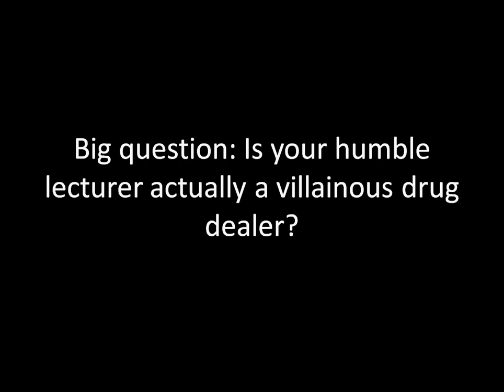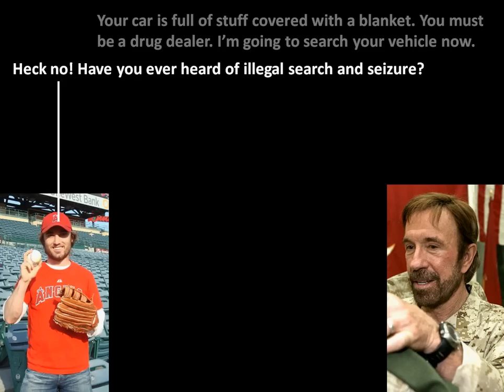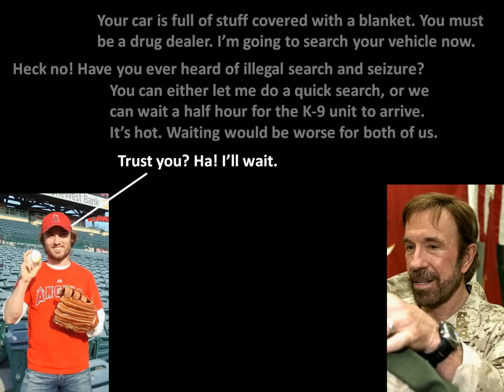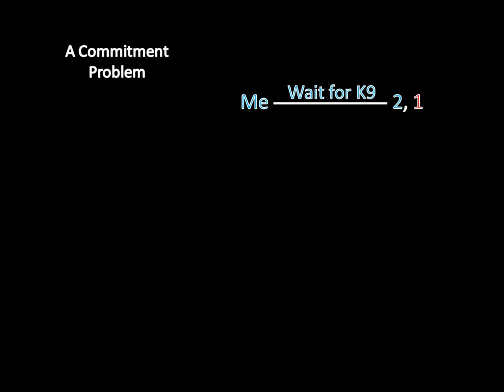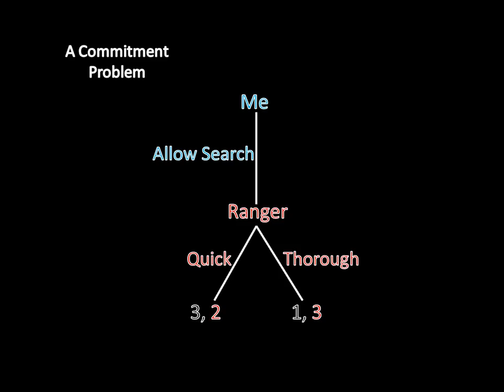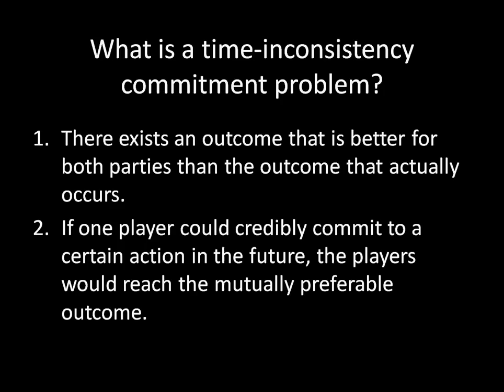International Relations 101: Commitment Problems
The inability to credibly commit to cooperative actions in the future can sabotage a relationship in the present. This lecture explores commitment in police searches. The next lecture will apply the lesson to civil war termination.